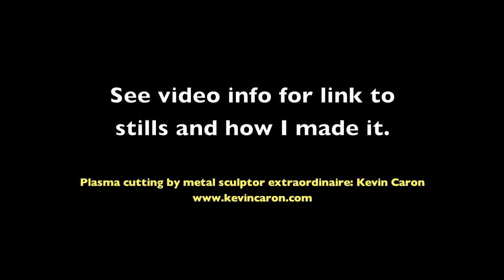DIY Jib Crane on the Cheap! - Made from a Bed Frame - Initial Tests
This is the initial tests of my DIY jib crane. It was made from a steel bed frame and some scrap metal I found. More info and how I made it are

There's also a matching dolly.